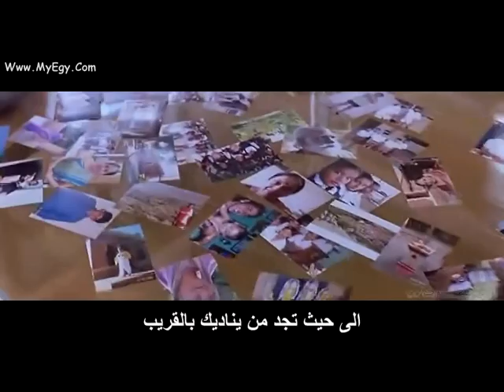Yeh Jo Des Hai Tera - Swades with arabic subtitles